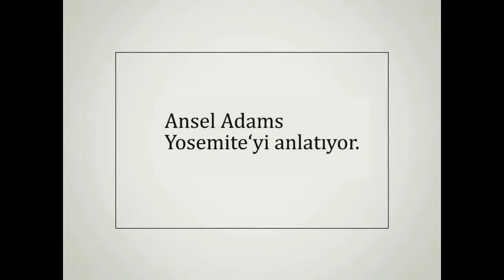Ansel Adams: Yosemite (J.Paul Getty Müzesi) (Sanat Tarihi)